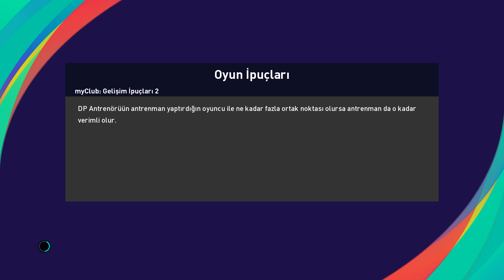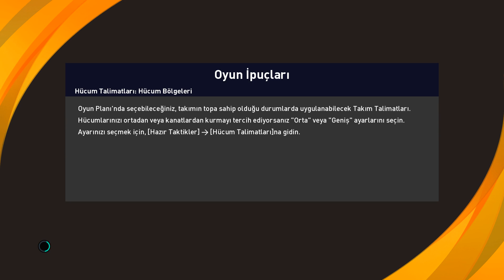GALATASARAY - PORTO RÖVANŞ UEFA MAÇI = PES 2021 ANALİG TÜRKÇE BÖLÜM 14